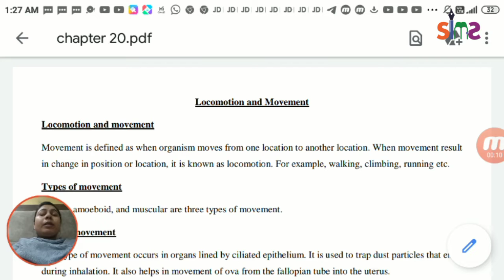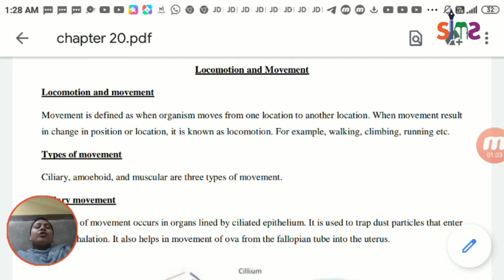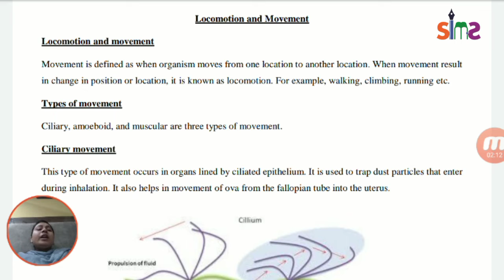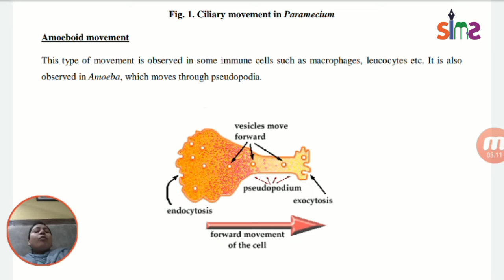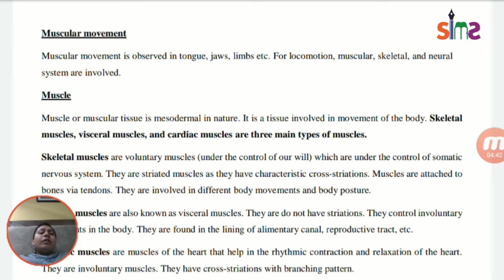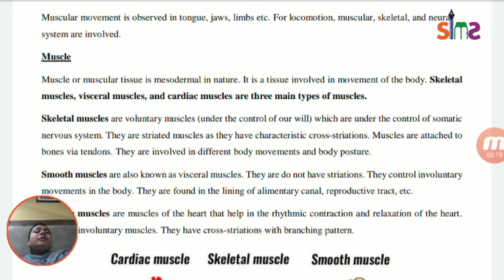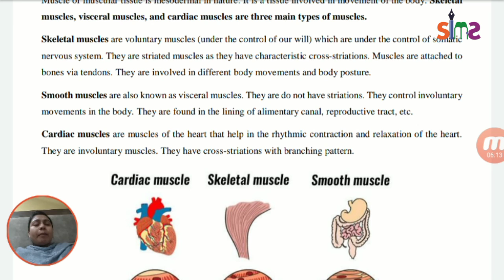Class 11// chapter locomotion and movement// By Nagma khan